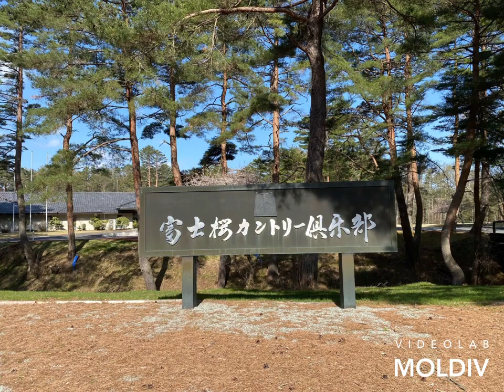富士桜カントリークラブ楽しかった✨🏌️‍♂️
先週は別宅に泊まり冨士桜カントリー倶楽部でマインドフルネスゴルフ🏌️‍♂️超楽しかった✨🏌️‍♂️
スコアも満足✨
また近いうちに✨🏌️‍♂️